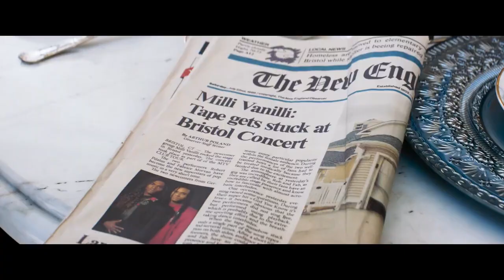Girl You Know It's True Official Trailer (2024) - Matthias Schweighöfer, Bella Dayne, Graham Rogers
Check out the official Girl You Know It's True Trailer starring Matthias Schweighöfer, Bella Dayne, Graham Rogers

UK Release Date: August 9, 2024
Starring: Matthias Schweighöfer, Bella Dayne, Graham Rogers
Directed By: Simon Verhoeven

Synopsis: Dancers Pilatus and Morvan rise to fame in the late 1980's who become stars with No.1 hits and won Grammy. The duo never sang a word in their songs and the truth was revealed, they stared as one of the biggest scandals in music history.